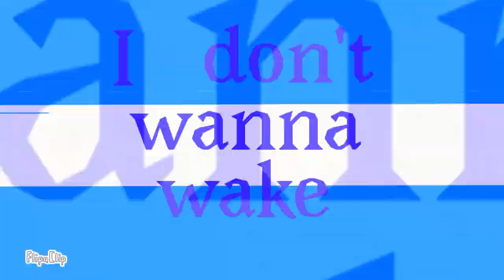Say it - amv for Alp Drawer! Read description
Please actually subscribe i worked si hard on it I refused to eat until it was done and thats a good 16 hours so im starving dont let it go to waste please

The vedios are not mines they belong to ALP DRAWER idk where is that 1 pic from and the to pictures (shown in thumbnail) are mines please enjoy^^